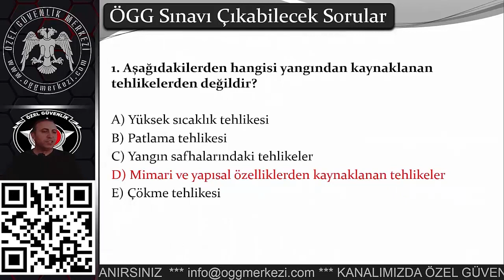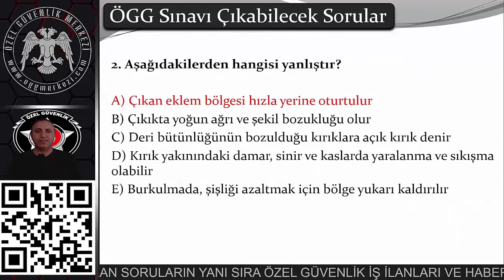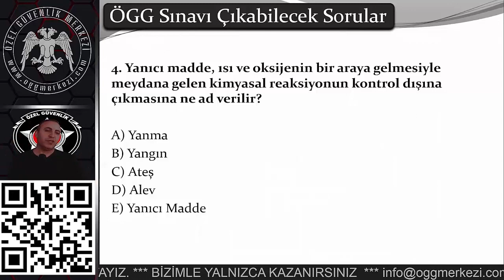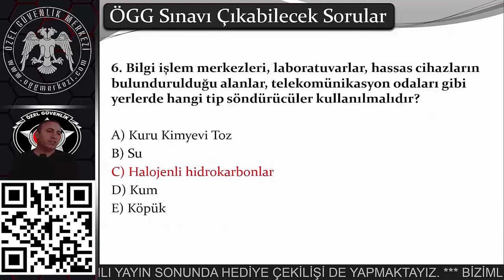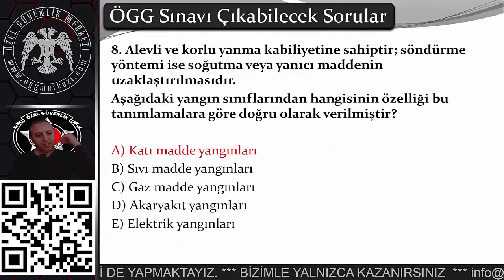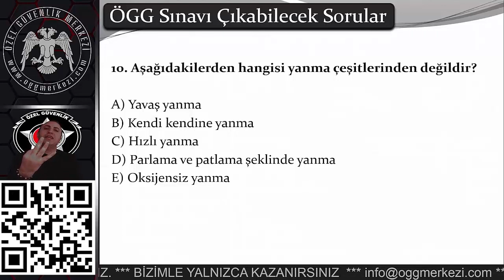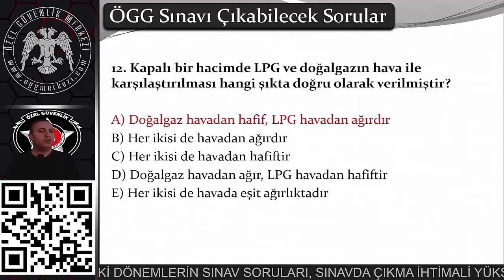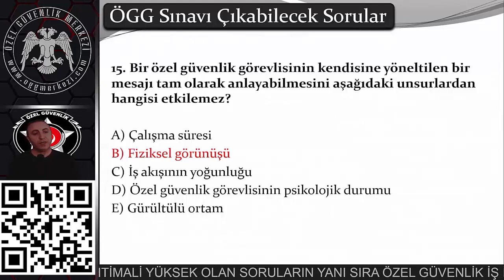Özel Güvenlik 2025 Sınav Soruları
Özel Güvenlik 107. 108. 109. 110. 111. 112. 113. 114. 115. Dönem Sınav Soruları
Özel Güvenlik Merkezi Kanalımızda Özel Güvenlik, Özel Güvenlik Eğitimi Ders Notları, Özel Güvenlik Sınav Soruları, Özel Güvenlik Şartları, Özel Güvenlik Temel İlk Yardım,  Özel Güvenlik Tedbirleri Dersi, Özel Güvenlik Temel Eğitimi, Silahlı Özel Güvenlik Olma, Özel Güvenlik Sınav Sonuç Öğrenme, Telsiz , Tutanak, Özel Güvenlik Örnek Sınav Soruları, Özel Güvenlik Sınavda Çıkmış Sorular, 5188 Sayılı Özel Güvenlik Hizmetlerine Dair Kanun ve daha fazla konuda içerik bulabilirsiniz.

100 Dönem Sınavı için Banko Sınav Soruları
101 Dönem Sınavı için Banko Sınav Soruları
102 Dönem Sınavı için Banko Sınav Soruları
103 Dönem Sınavı için Banko Sınav Soruları
104 Dönem Sınavı için Banko Sınav Soruları
105 Dönem Sınavı için Banko Sınav Soruları
106 Dönem Sınavı için Banko Sınav Soruları
107 Dönem Sınavı için Banko Sınav Soruları
108 Dönem Sınavı için Banko Sınav Soruları
109 Dönem Sınavı için Banko Sınav Soruları
110 Dönem Sınavı için Banko Sınav Soruları